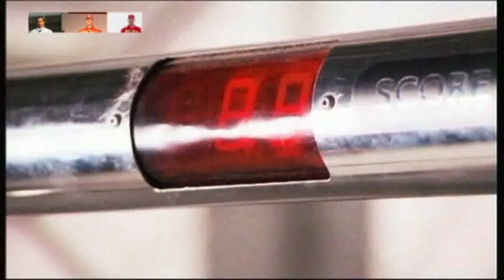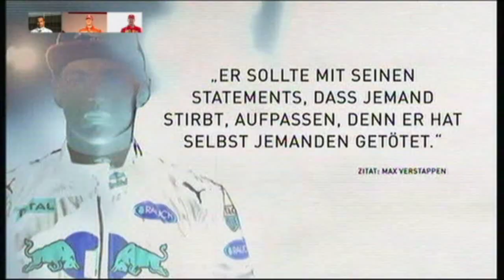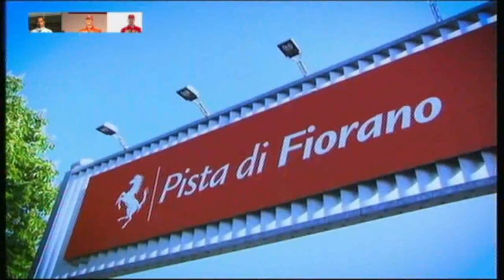Max Verstappen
Max wint eerste race tijdens 'A Tribute To Motorsport Legends' op Silverstone
Gepubliceerd op 15 april 2020 door Bryan van Berlo
Max Verstappen heeft de eerste wedstrijd van het online evenement ‘A Tribute to Motorsport Legends’ van 'Real Racers Never Quit by Team Redline' op zijn naam geschreven. Op het circuit van Silverstone wist de Nederlander Formule 2-coureur Felipe Drugovich achter zich te houden en met veilige marge de wedstrijd te winnen. In race twee kwam Verstappen niet verder dan P18. Hij viel namelijk ver terug door een spin, na met DTM-racewinnaar Daniel Juncadella in aanraking te zijn gekomen. De door Team Redline georganiseerde races staan dit keer in het teken van het eren van historische autosportlegendes, waaronder de onlangs overleden Stirling Moss.

Het circuit van Silverstone vormt het strijdtoneel voor de eerste twee races. Er wordt echter gereden op de oude lay-out, waar de Formule 1 tot aan 2010 gebruik van maakte. Het veertig man sterke startveld komt ditmaal in actie met een Lotus 79. De door Colin Chapman ontworpen Formule 1-auto wist in 1978 op dominante wijze beide kampioenschappen te veroveren.